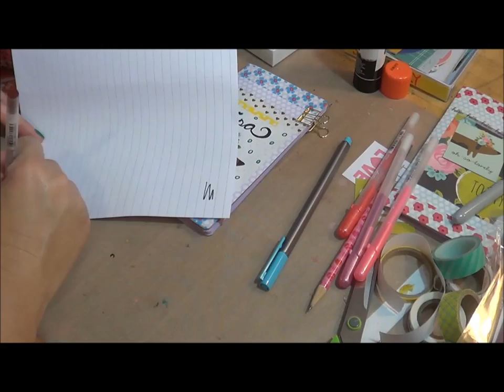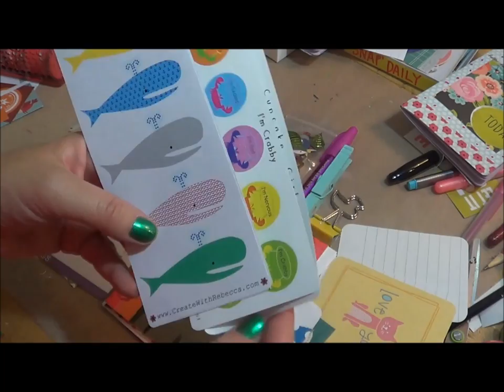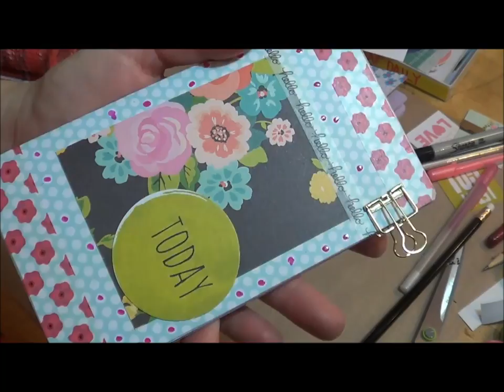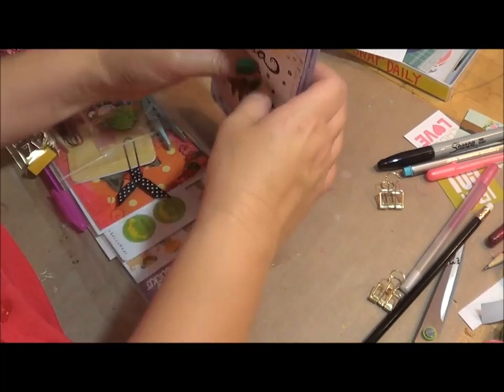Creating Cute Covers for Your Traveler's Notebook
In this video I show you how I created cute covers for a friend of mine's Traveler's Notebook Inserts. I also put together a Snail Mail Stationery gift to send with the notebooks. Using paper, washi and other bits of papers you can make anything super cute!!!